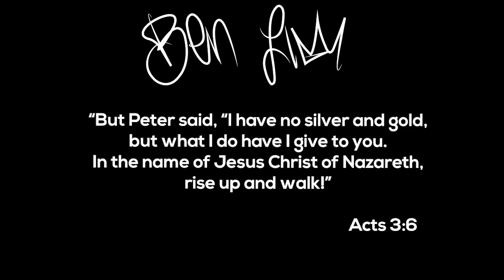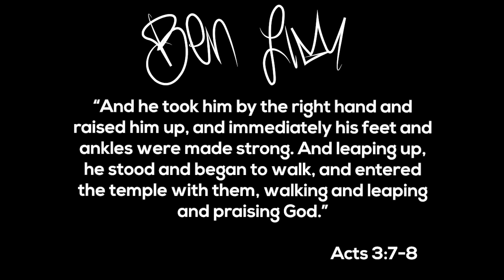The Open Gate Called Beautiful with Dr. Ben Lim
In Acts 3, we see the power of God working in the lame beggar at the Gate called Beautiful.

Like the lame beggar, we too will no longer be paralyzed by the weight of our circumstances. God is in the business of turning our rags into riches.

Jesus is the ultimate Beautiful Gate! May you walk with Him and through Him to step into a whole new realm of glory!